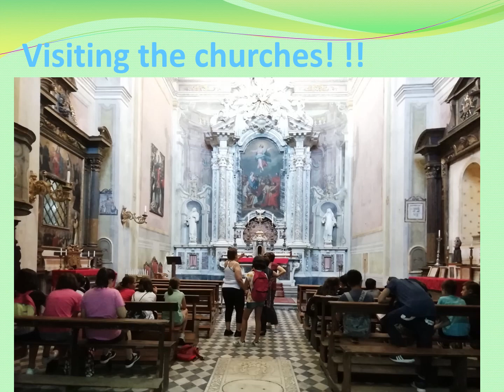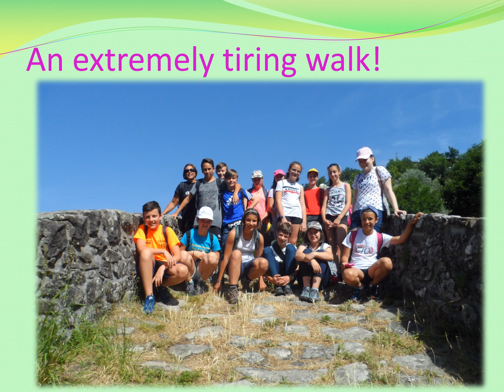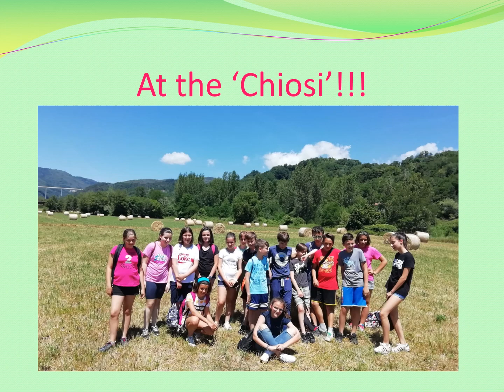Welcome to Via Francigena inglese video